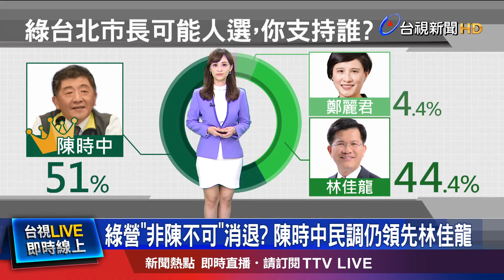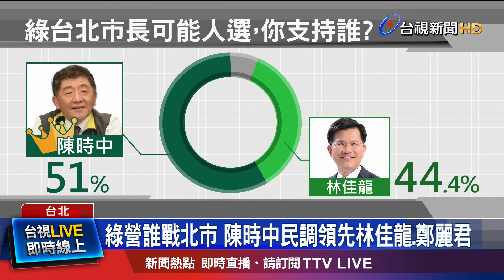蔣萬安.黃珊珊慈善活動同台 陳時中確診缺席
下屆台北市長人選，民進黨會由誰出戰？傳出黨內部認為，指揮官陳時中近期民調不斷下滑，已經沒有「非陳時中不可」，但網路媒體最新民調，如果把陳時中與林佳龍、鄭麗君相比，陳時中還是以51%的支持度領先林佳龍的44.4%。而另外兩位競爭者，國民黨的蔣萬安和台北市副市長黃珊珊，今天(週三)則是在慈善活動場合，再度同框。